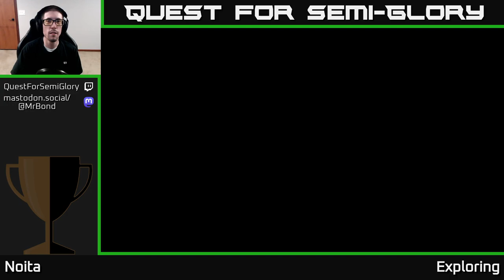Quest for Semi-Glory - Noita, Session 45 (Sunday longplay)